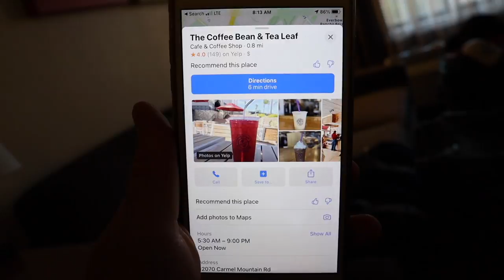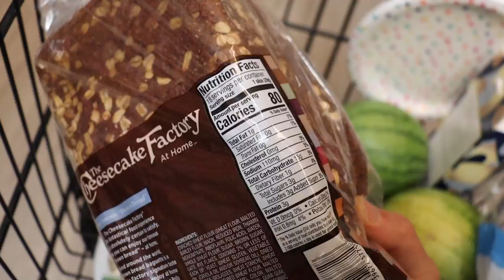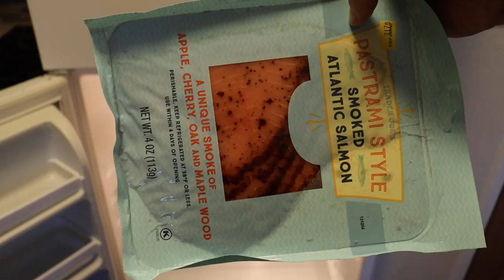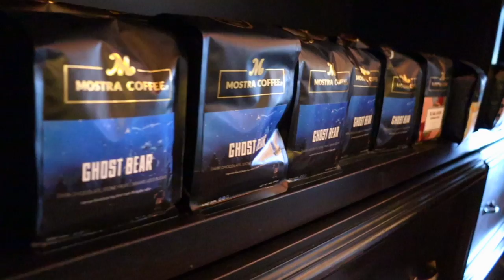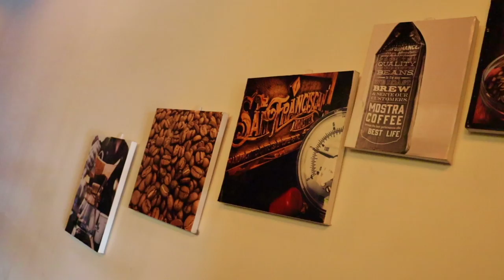First day in SANDIEGO! Awesome local coffee shop!